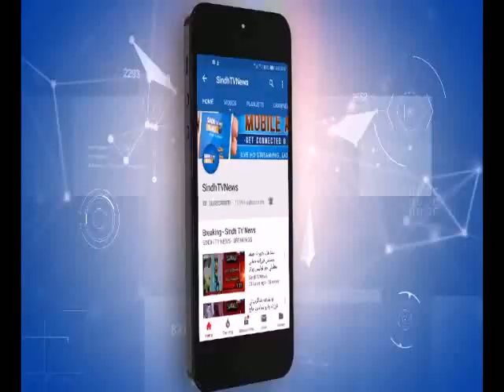Mehrabpur - Package - Sindh TV News